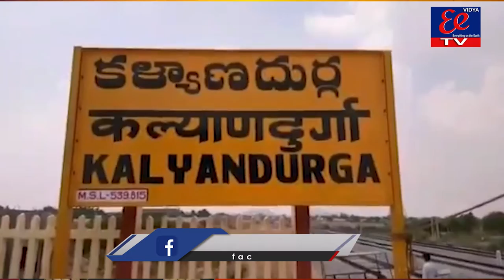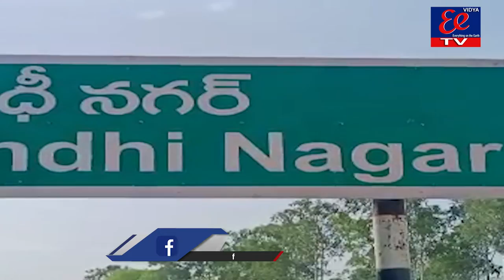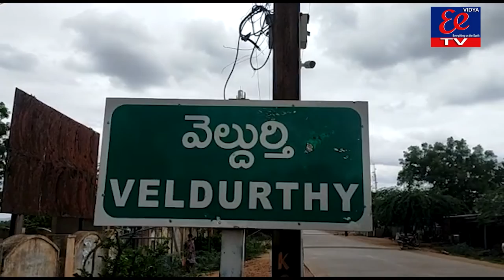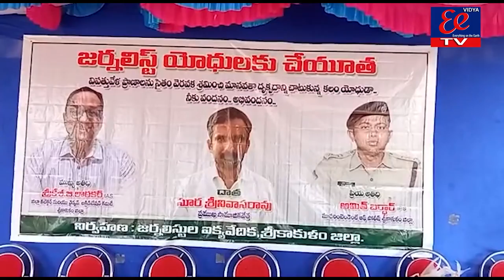EENEWS BULLITEN || 25-06-2021